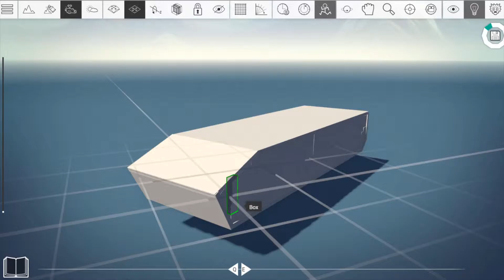Centurion Mk.I timlapes in CREY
this is a timelapse video of me building the Centurion Mk.I during my stream on Friday where we built a tank in 2 hours and 20 mins also add a little scene at the end of the video

ps no talking just in game sound
i know the in game music isn't synced that well when i edited it (still getting used to the editor im using) but it still works

haven't tried CREY yet then click this to try it out
please note that CREY is still in early alpha